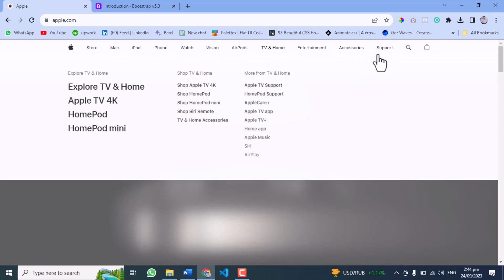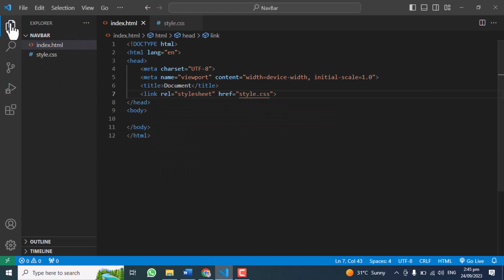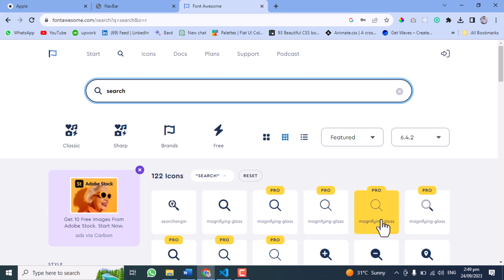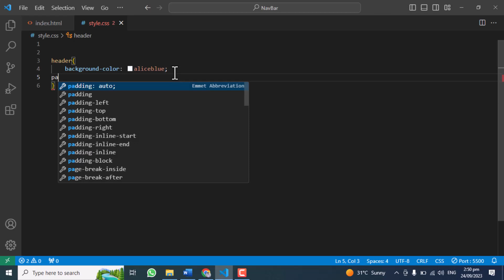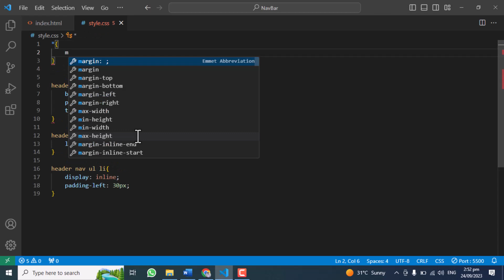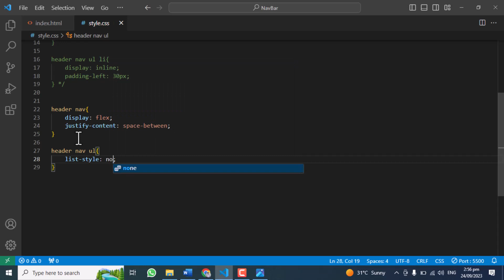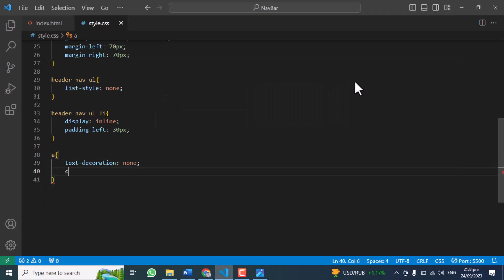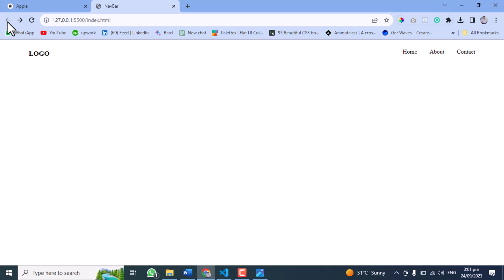Navbar With HTML & CSS, Step-by-Step Urdu |Get Knowledge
How To Create Stylish Navbar With HTML & CSS | Step-by-Step Tutorial Urdu | - Get Knowledge

In this comprehensive tutorial, we'll walk you through the process of designing and coding a beautiful navigation bar using HTML and CSS.

Whether you're a beginner or looking to enhance your web development skills, this video is perfect for you.

🔥 Key Topics Covered:
✅ HTML Structure for Navigation
✅ CSS Styling and Positioning
✅ Apple web site Navbar

Follow along as we explain each step clearly and provide practical examples.
By the end of this video, you'll have a fully functional navbar that you can integrate into your web projects.